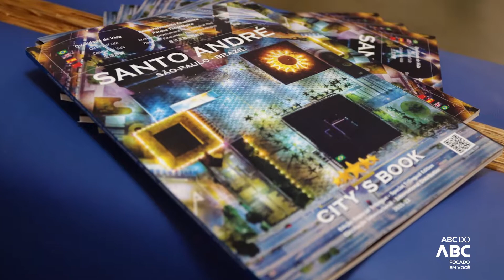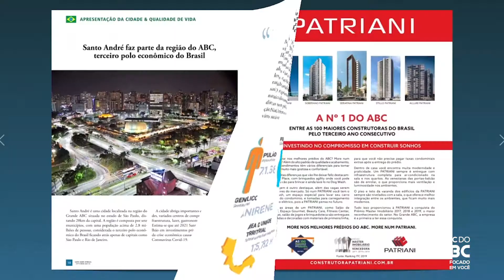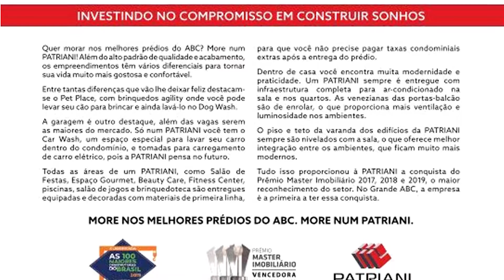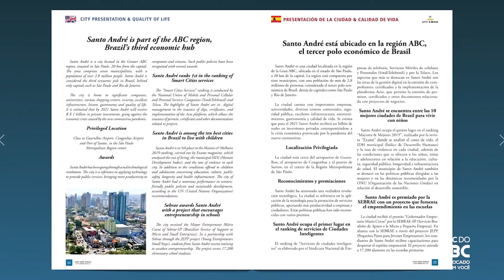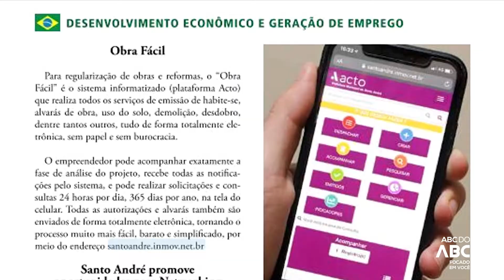Revista destaca Santo André como referência em desenvolvimento e combate ao coronavírus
Segunda edição da City’s Book foi editada em quatro línguas e insere a cidade no contexto nacional e internacional de atração de investimentos.
Revista destaca Santo André como referência em desenvolvimento e combate à Covid-19.
A publicação conta com editorias como economia, tecnologia, saúde, educação e turismo.